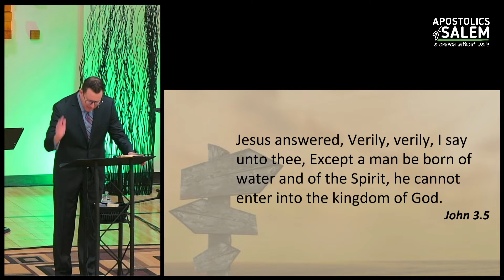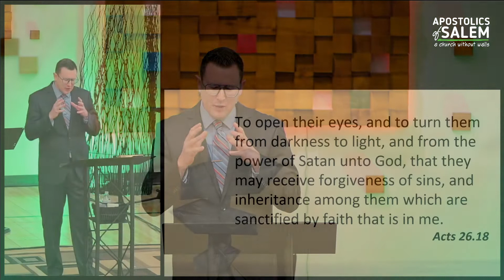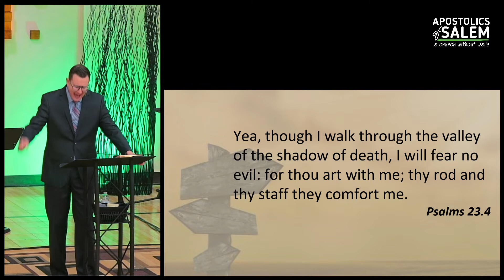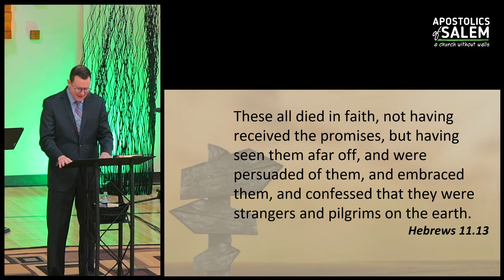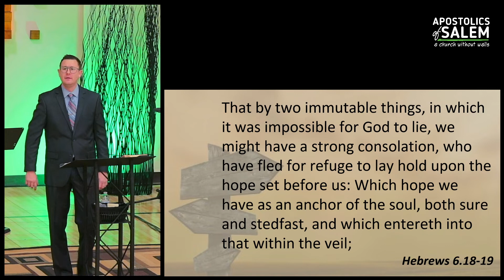2020 12 27 Departing Another Way